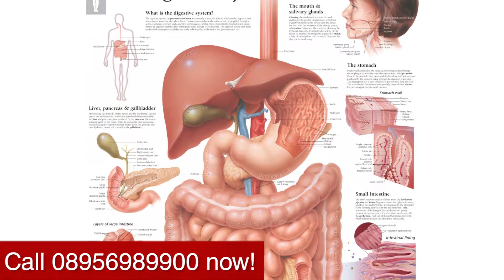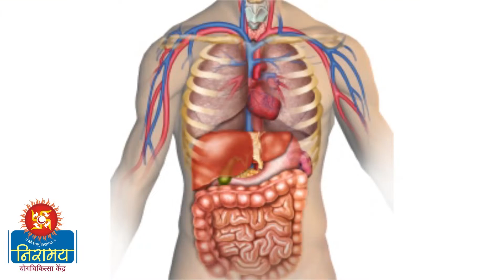Diploma in Medical Yoga | Niramay Yogchikitsa Ashram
Kickstart your career in Medical Yoga and become a Certified Yoga Therapist.

Niramay Yogchikitsa Kendra and HathaYog Training and Research Institute bring to you the much Awaited "Diploma in Medical Yog"

The course contains in-depth knowledge about Human Anatomy & Physiology along with Medical Yoga and overall Physical, Spiritual and Mental Healing.

Free Introductory Lecture on 22nd December 2018
Free Introductory Lecture - Diploma In Medical Yog

Duration: 1 Year | Every Saturday 9.30am - 12.30pm

For Fees and other Details get in touch with us at 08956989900.

For More Information get in touch with us at 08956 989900